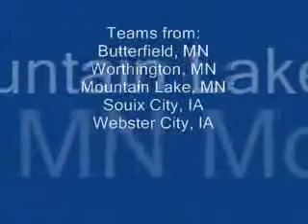SEPAK TAKRAW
Ce jeu ressemble à du tennisballon. Mais c'est pas du tennisballon car ce jeu est ancestral..
Il y a cent ans de cela , le petit ballon que vous voyez avec les joueurs parfois en osier ou en plastique était plus gros en circonférence .On mettait des gens en supplice et on donnait aux éléphants pour s'amuser. Imaginez VOUS LA TORTURE.